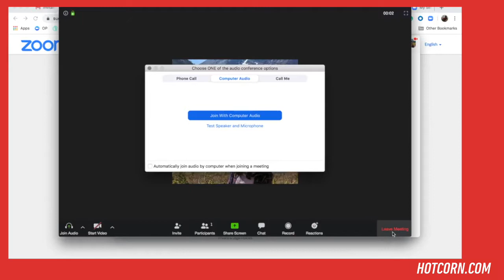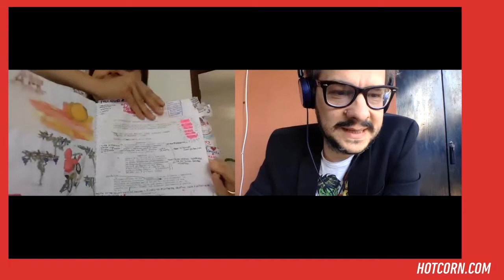TUTTI PER UMA | Intervista a Susy Laude ! HOT CORN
Per la nostra puntata di Zoom Corn questa volta l'ospite è Susy Laude che racconta a Andrea Morandi il viaggio di Tutti per Uma e i suoi riferimenti, da Steven Spielberg a La storia infinita.